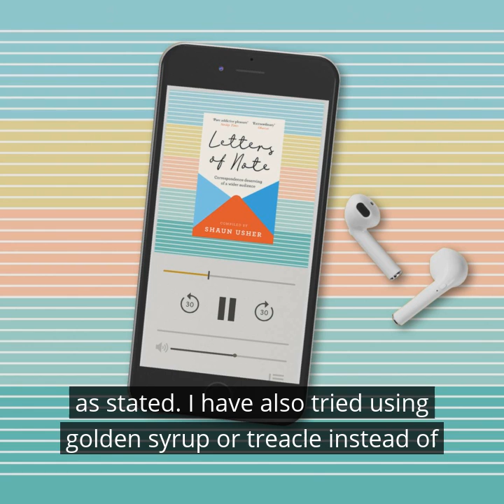A letter by Queen Elizabeth II, read by Olivia Colman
“One’s Drop Scones”: Queen Elizabeth II to US President Dwight D. Eisenhower
Read by Olivia Colman

From the audiobook of Letters of Note: Correspondence Deserving of a Wider Audience.

An updated edition of this compulsive collection of the world's most entertaining, inspiring and powerful letters, curated by the founder of the global phenomenon lettersofnote.com